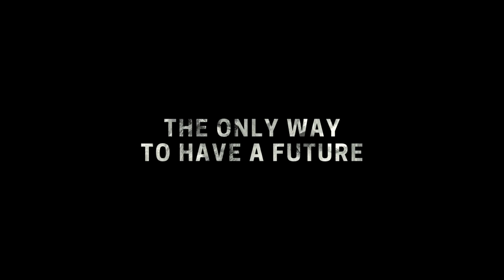The Corrupted Official INDIA Trailer (Eng)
Liam is an ex-con trying to win back the love and trust of his family. Liam's drive for redemption will see him caught up in a web of conspiracy, crime, and corruption.